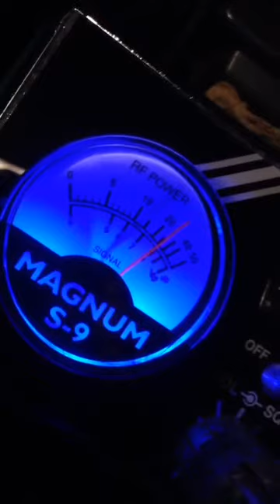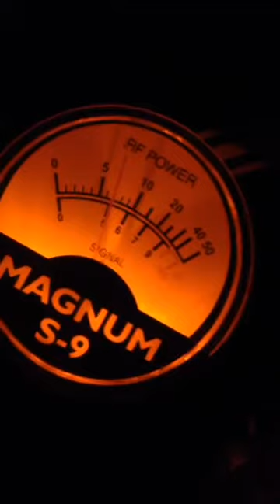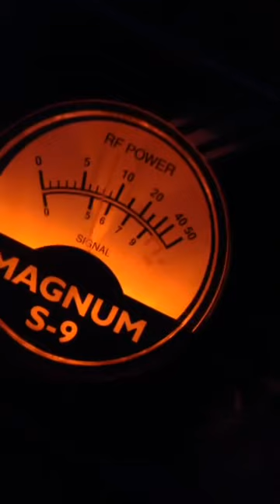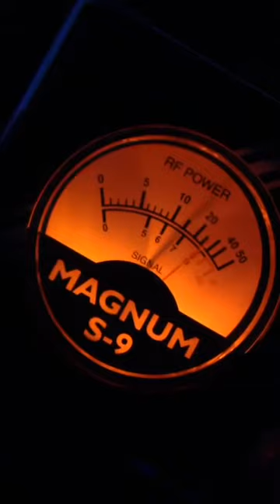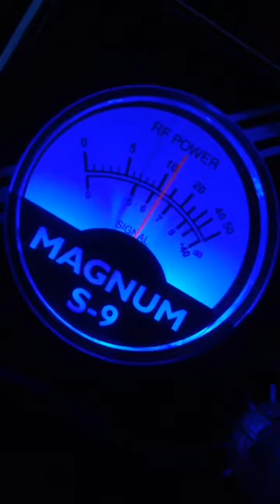No Dragon Chasers 🐉🐲🐉